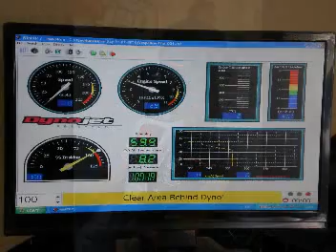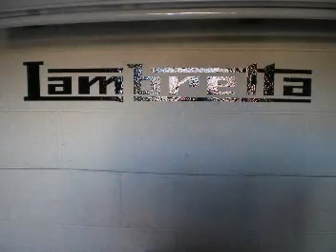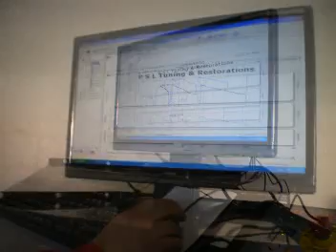Vesperados S.C ride to Petes Dyno 10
vesperados scooter club ride to Pete Dyno Scooter Shop, Jan 2010